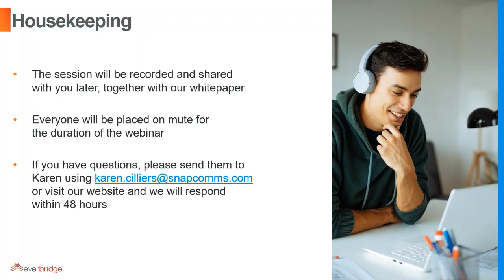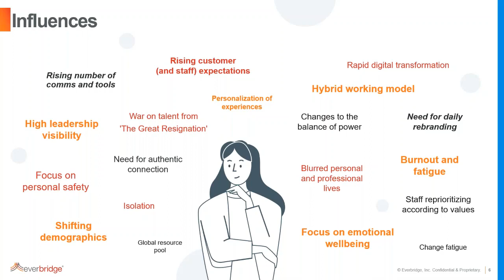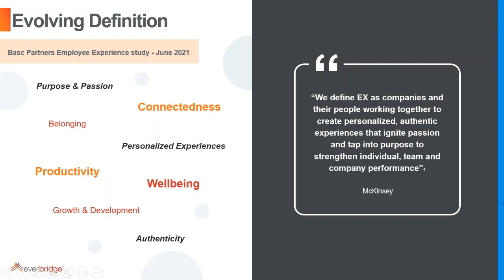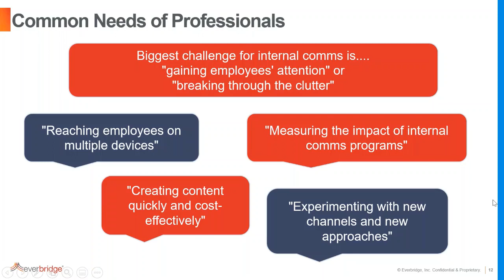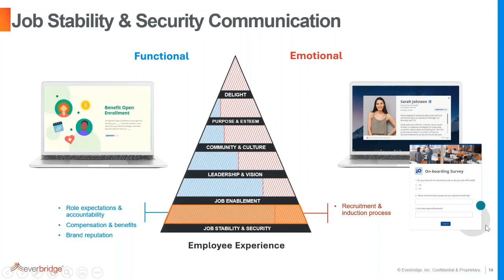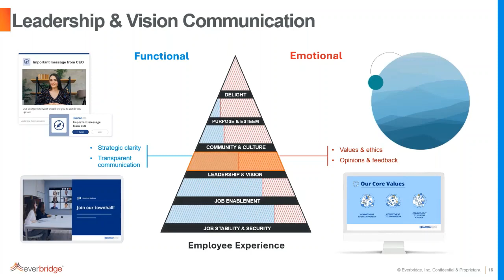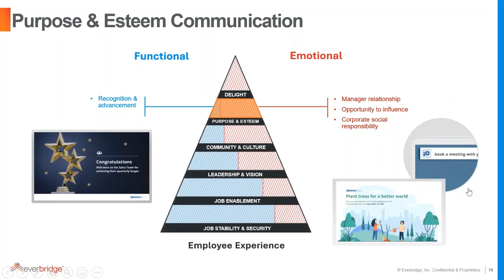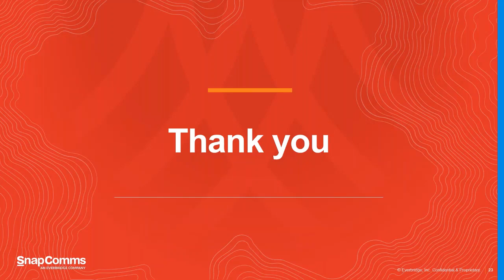How to Build a 5 Star Employee Experience